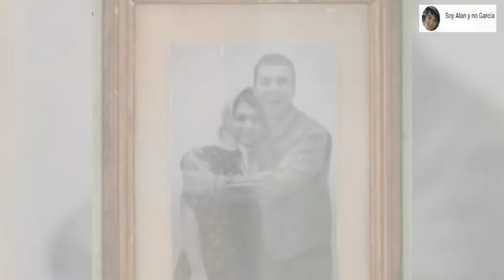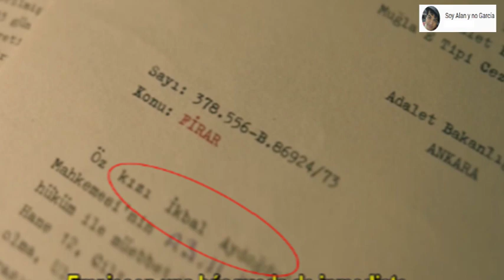Milagro en la Celda 7 FINAL EXPLICADO Curiosidades y Análisis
Mi link de Paypal por si te interesa apoyarme con alguna donación (en youtube no gano ni 1 solo dolar hasta ahora T_T) :

¡Qué tal amigos! Soy Alan y no García. Es un gusto poder compartir con ustedes mi vídeo: Milagro en la Celda 7 FINAL EXPLICADO Curiosidades y Análisis